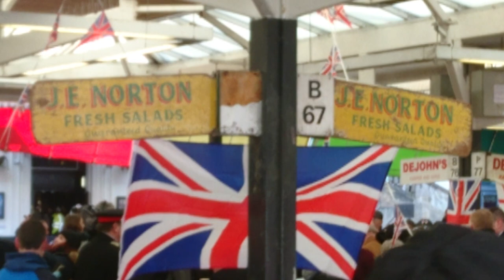KING CHARLES 3rd & QUEEN CONSORT(then HRH Prince of Wales) VISIT LEICESTER MARKET FEBRUARY 11 2020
King Charles the Third and Queen Consort presently as of September 8 2022.
Prince Charles and  Camila Parker Bowles tour Leicestershire. Leicester Market Square walkabout and plaque unveiling in the New Market Square re-named Green Dragon Square
0:00 Drummers playing their drum welcome
0:43 Royal entourage arrive with Police riders escort to the Leicester Market area entrance
0:54 HRH Prince of Wales and HRHDuchess of Cornwall with entourage and councillors escorts start tour of Market with a walkabout and meet the waiting local people whilst greeting other dignitaries
02:27 Royals inspire cheers from the attending local well wishers and crowds
03:40 HRH Prince Charles and Camila Parker -Bowles Duchess of Cornwall take expresso at Café Bocca Italian Café Bar
04:04 HRH PrinceCharles of Wales and Camila Parker Bowles Duchess of Cornwall meet people and personnel including those involved with Sharma Womens Centre Charity est 1983
06:15-- Royals & company tour the Leicester Market
06:37 Eastern European woman being interviewed by local media house TV crew about the visit of the Royals to the Leicester area city and market
07:03 New Market Square and statue of local suffragette heroine Alice Hawkins
07:15 Royals enter the New Market Square
07:17 Royals and company meeting local people and walkabout
08:03 Choir made up of children to celebrate the diversity of the city and conductor on stage
08:18 HRH Prince of Wales and Duchess of Cornwall on the stage
08:35 Royals meet with Choir conductor
08:59 Royal HRH Prince Charles of Wales is introduced to the attending audience for the unveiling of the plaque naming the new square after a pub called the Green Dragon that once stood on the site,hence Green Dragon Square.
09:32 Lord Mayor invites HRH Duchess of Cornwall Camilla Parker Bowles to accept a presented statue of the Leicester suffragette Alice Hawkins
09:52HRH Prince Charles of Wales invited to unveil the new plaque to formely re-name the area Green Dragon Square
10:00 Prince of Wales commences speech
11:12 HRH Prince Charles of Wales unveils plaque and renames square officially
11:28 Royals leave the stage to continue walkabout and meet the local people
14:33 Royals and company finally leave the newly name Green Dragon Square
15:00 Chinese Marshall Art Society start to perform in the newly named Green Dragon Square. END